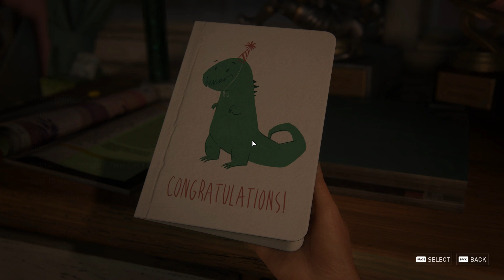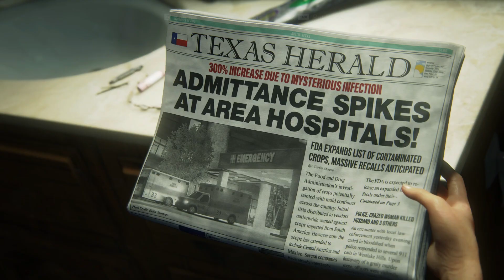Joel Loses Sarah | The Last Of Us Remake Intro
Joel Tommy and Sarah try to escape the growing threat that turned the world upside down over night. In their attempts to escape they go through a living nightmare.